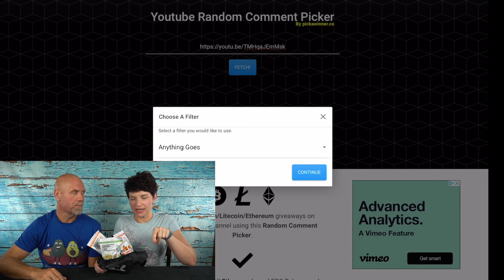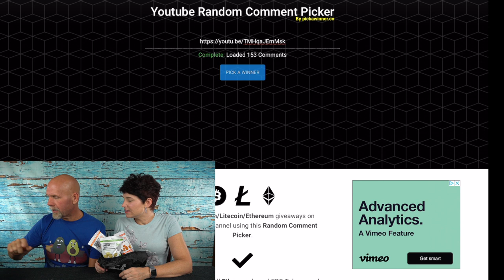Shrewd Foods Giveaway Winner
Mailing Address:  Joe & Rachel Stauffer c/o 2 crazy ketos
                                5379 Lyons Rd, #609

2krazyketos is a participant in the Amazon Services LLC Associates Program, an affiliate advertising program designed to provide a means for sites to earn advertising fees by advertising and linking to amazon.com.